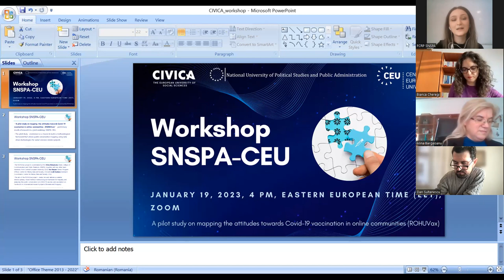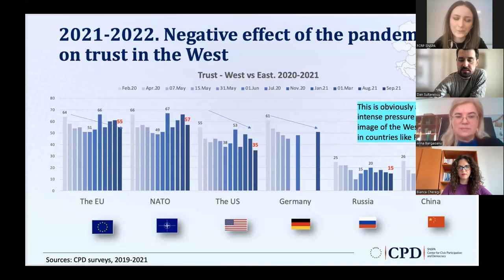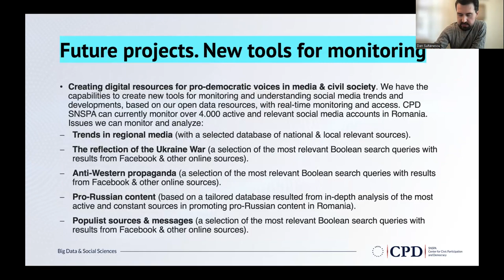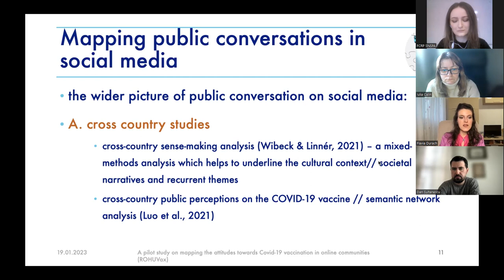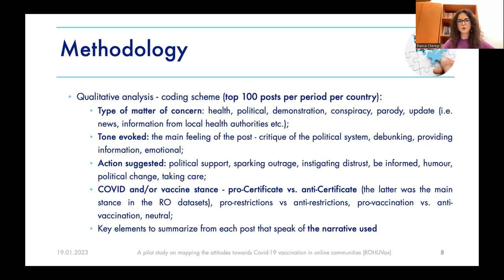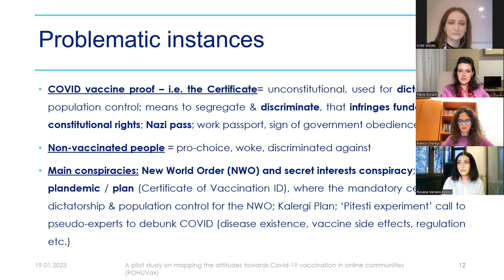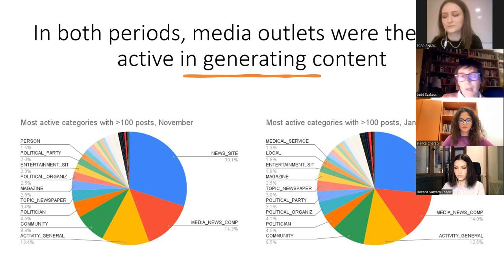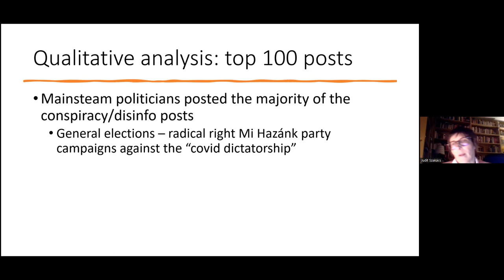SNSPA-CEU workshop presenting preliminary results of CIVICA Research ROHUVax project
On January 19, 2023, the team of the research project “A pilot study on mapping the attitudes towards Covid-19 vaccination in online communities (ROHUVax)” – one of the winners of the CIVICA’s second call for collaborative research proposals – presented the preliminary results of research in a joint workshop SNSPA-CEU.

The workshop brought together 30 participants, experts from SNSPA and CEU, as well as professors, researchers and PhD students from both universities.

Moderator: Dr Cătălina Nastasiu
Speakers: Professor Alina Bârgăoanu, Dean, College of Communication and Public Relations, SNSPA
Dan Sultănescu, Research Director Center for Civic Participation and Democracy, SNSPA
Flavia Durach, Associate Professor, College of Communication and Public Relations, SNSPA
Bianca Cheregi, PhD Lecturer, College of Communication and Public Relations, SNSPA
Roxana-Varvara Boboc, PhD Student
Judit Szakacs, Outreach Coordinator, Democracy Institute, Centre for Media, Data and Society, CEU